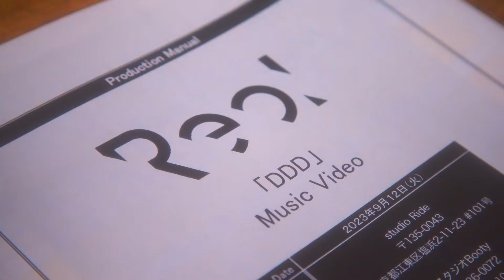Reol - Behind The Scenes of 'DDD'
Reol - 'DDD' Music Video

Reol 「BLACK BOX」10月18日発売
▼購入

【Release Info】
Reol「BLACK BOX」2023年10月18日(水)発売
【Legit盤（CD+ GOODS）】SEC8 80~1　￥11,000（税込）※ファンクラブ会員限定盤
【初回生産限定盤A（CD+Blu-ray）】SECL 2920~2　￥7,150（税込）
【初回生産限定盤B（CD+DVD）】SECL 2923~5　￥6,600（税込）
【通常盤（CD）】SECL-2926　￥3,300（税込）

‹CD›
01. Final Call
02. TAKE OFF
03. SCORPION
04. 綺羅綺羅
05. -Neo Nostalgia-
06. secret trip
07. さよならのすゝめ、今日のつづき
08. 切っ先
09. -#000000-
10. DDD
11. 煽げや尊し
12. 赤裸裸
13. 第六感 - From THE FIRST TAKE

‹Blu-ray, DVD（初回限定生産盤のみ）›
Reol Oneman Live 2023 新式浪漫 NeoNostalgia

introduction
secret trip
drop pop candy
HYPE MODE
Boy
水底遊歩道
un,deux,trois
平面鏡
第六感
nil〜極彩色
interlude
SCORPION
ROXY
赤裸裸
秋映
1LDK
ニュータイプトーキョー
ゆーれいずみー
煽げや尊し

NAKED ""NeoNostalgia""(Documentary)

NAKED ""Reol in Indonesia(First time)""

‹GOODS（初回限定生産盤のみ）›
新式浪漫 Neo Nostalgia Live Photo Book

‹GOODS（Legit盤のみ）›
Legit Official Jacket
BLACK BOX ART BOOK(Legit Limited Edition)

【Live Info】

Reol Oneman Live 2023/24　Reol Oneman Live 2023/24 ""UNBOX"" black
2023 年11 月18 日（土）　大阪・フェスティバルホール
2023 年12 月1 日（金）　福岡・Zepp Fukuoka
2023 年12 月24 日（日）　愛知・Zepp Nagoya
2023 年12 月25 日（月）　東京・昭和女子大学人見記念講堂
2024 年2 月3 日（土）　宮城・仙台GIGS
2024 年2 月18 日（日）　神奈川県民ホール

Reol Oneman Live 2023/24　Reol Oneman Live 2023/24 ""UNBOX"" pure
2023 年12 月2 日（土）　大分・T.O.P.S BittsHALL
2023 年12 月9 日（土）　静岡LIVE ROXY SHIZUOKA
2023 年12 月10 日（日）　兵庫・神戸ハーバースタジオ
2023 年12 月16 日（土）　愛媛・松山Wstudio RED
2023 年12 月17 日（日）　香川・高松DIME
2024 年1 月13 日（土）　石川・金沢エイトホール
2024 年1 月14 日（日）　新潟LOTS
2024 年1 月27 日（土）　広島クラブクアトロ
2024 年1 月28 日（日）　岡山CRAZYMAMA KINGDOM
2024 年2 月4 日（日）　岩手・盛岡club change WAVE
2024 年2 月10 日（土）　北海道・札幌 PENNY LANE 24

■About Reol
歌手・作曲家・作詞家・音楽プロデューサー、Reol。
女性ソロアーティスト史上初の100 万人を突破。
YouTube FanFest Japan 2019 にてゴールド・クリエイター・アワードを受賞。
2020 年、YouTube グローバルキャンペーン“Artist on the Rise” に日本人女性アーティストとして
初選出され、ボートレースCM ソング「第六感」がストリーミング再生1 億回を突破する大ヒット
を記録。
現在、YouTube 登録者数は165万人を突破。総再生回数は8億回を超え、国内外から人気を集めている。